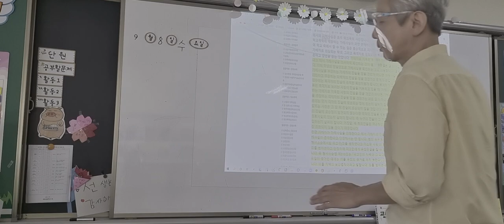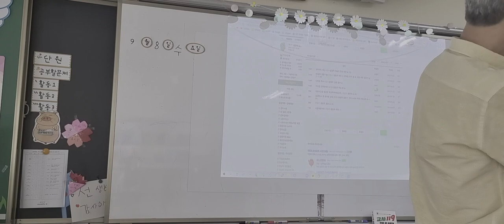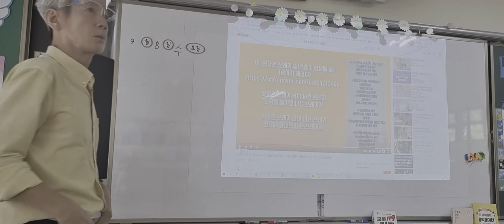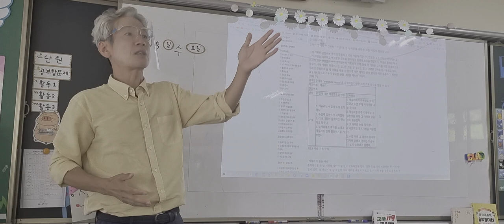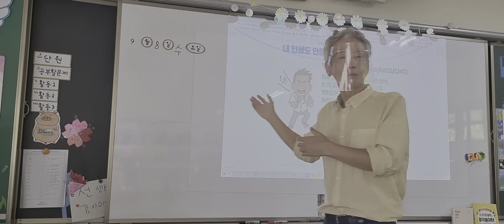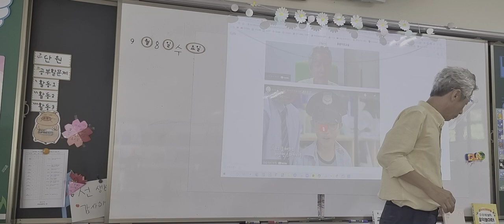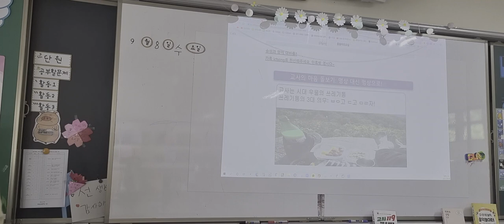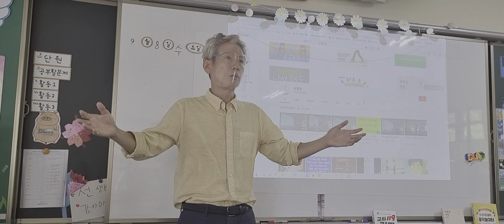ㅎ초 2차시